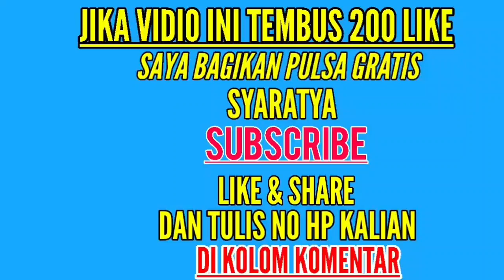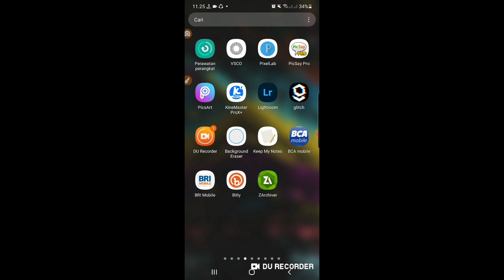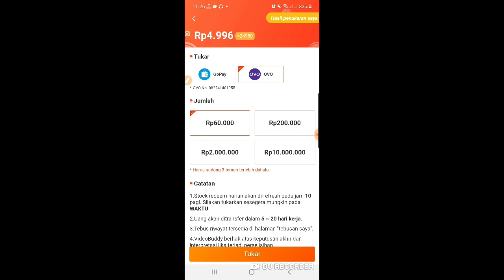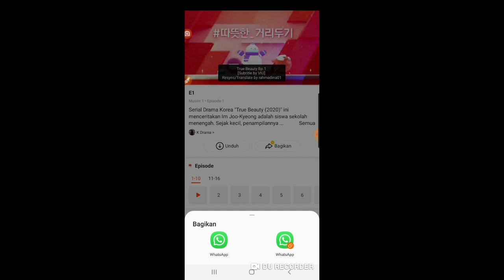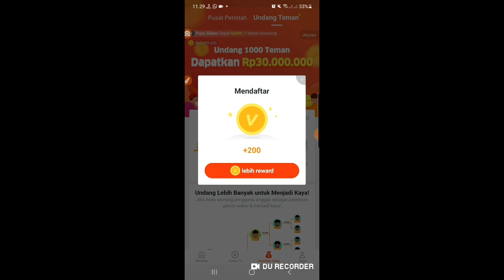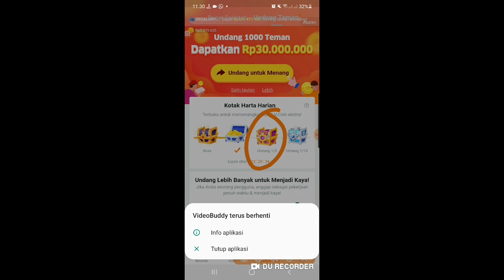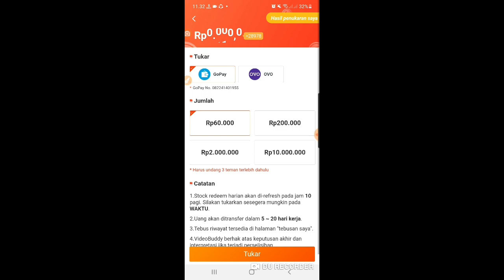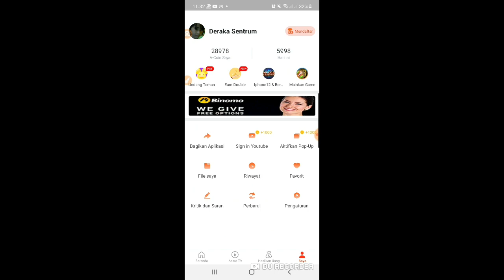Mau Aku Ajarin DiBayar 4 Juta Gratis Dari VideoBuddy - Aplikasi Uang Terbaik 2021 |Tanpa Baca Berita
➡️Terbukti saya mendapatkan  pulsa RP.100/300 ribu Gratis wajib kalian coba guys

Semoga bermanfaat...

📺SELAMAT MONONTON📺

Tags🎗️